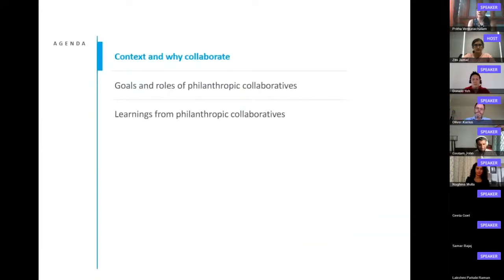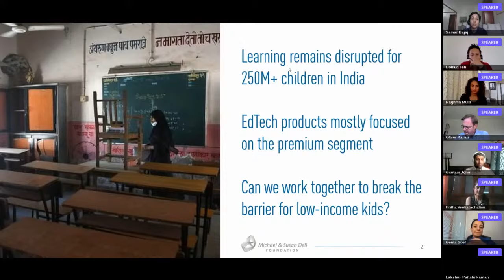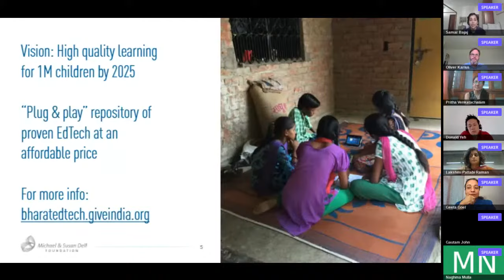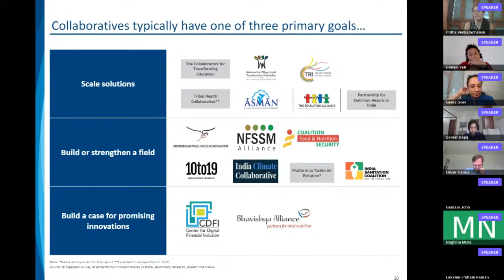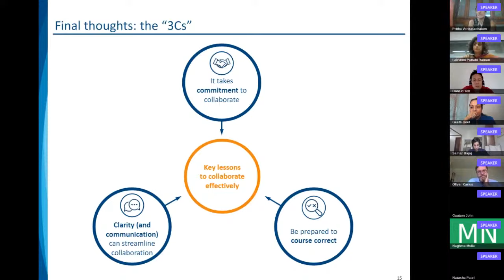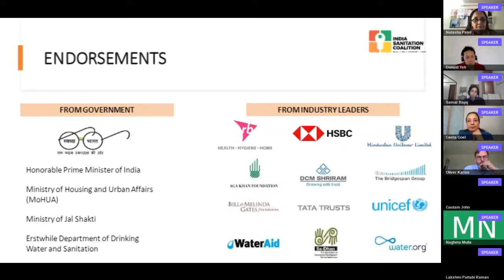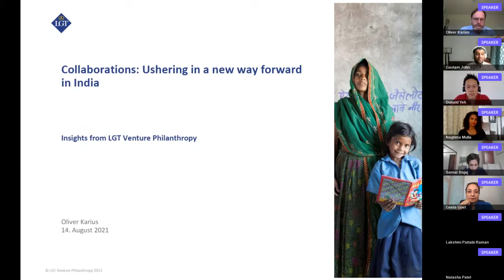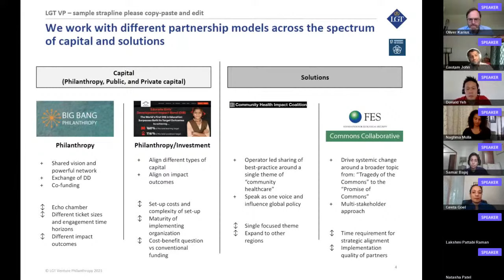Ushering in a new way forward in India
We have problems. Problems of access to even basic necessities affecting large swathes of our population, which need to be solved with urgency to avert multiple crises. Recent studies, such as the one by our co-host Bridgespan titled “How Philanthropic Collaborations Succeed and Why They Fail” and examples from across the globe indicate that working together, collaboratively, organizations can achieve far greater results than by going at it alone.

The question then arises: is collaboration the new way forward to solve problems at scale, in India? Will global lessons customised to the unique set of circumstances that affect our country help us leap forward faster, as have lessons in other spheres of industry and commerce. During this session, we will hear global and Indian perspectives from the many collaboratives in place currently and explore questions around making collaborations work effectively and efficiently.